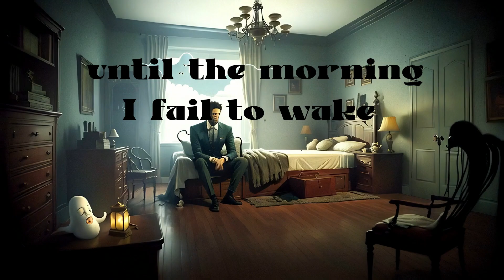Le douanier by Ken Jorgenson ❘ a poetry reading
Beautifully animated poetry reading of Le douanier by Canadian poet Ken Jorgenson.

Please note that this poem is not public domain and that the author granted this YouTube channel permission to use his poem.

I only recommend tools I have personally vetted. With Kaiber you can create amazing animations thanks to powerful generative audio and video tools.

LE DOUANIER

I lay bleeding

every night

I know I will

until the morning I fail to wake

these ghosts

so cruel

haunt my sleep

revel with glee

reminding me

that I am not an uncorrupted man

I learned far too late

the Jungle has its own rules

with claws that slice

and teeth that tear

and even Le Douanier Rousseau

cannot tame its savagery

Thank you for supporting Tes Grands Auteurs en Petits Morceaux.

More information will be added to this description so feel free to come back to check it out.